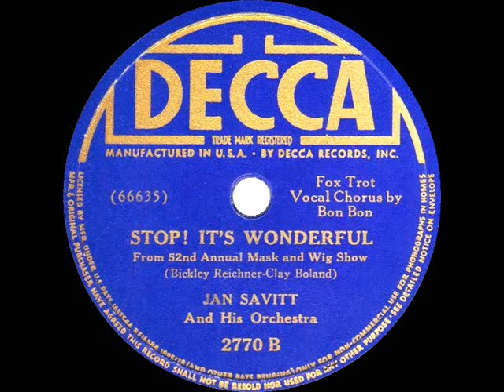1939 Jan Savitt - Stop! It’s Wonderful (Bon Bon, vocal)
Label-billed as a song from the “52nd Annual Mask And Wig Show,” here also is the Orrin Tucker-Bonnie Baker version

Transferred from 78rpm Decca 2770 - Stop! It’s Wonderful (Bickley Reichner-Clay Boland) by Jan Savitt & his Orchestra, vocal by Bon Bon, recorded in NYC September 21, 1939